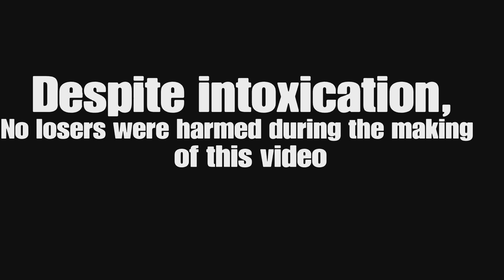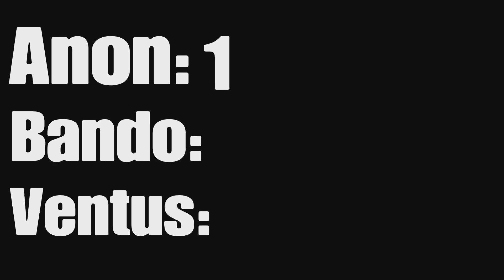Anon Vs Ventus - Best of 3